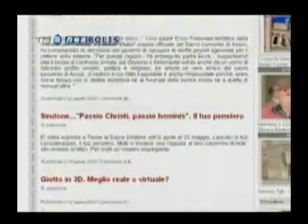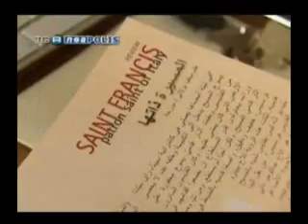Neapolis presenta la rivista San Francesco patrono d'Italia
La trasmissione di RaiTre ha voluto dedicare un servizio alla rivista del Sacro Convento di San Francesco d'Assisi "San Francesco patrono d'Italia" e al sito